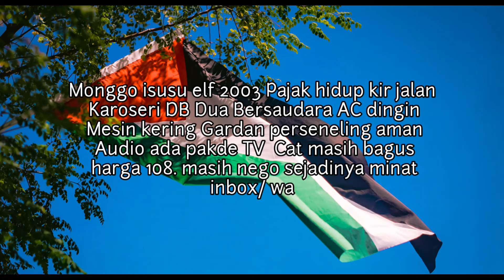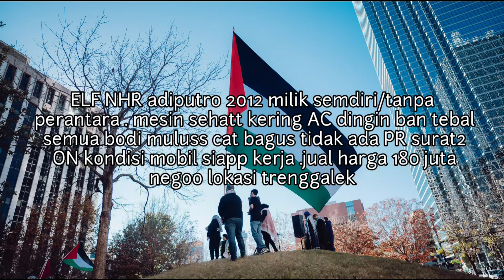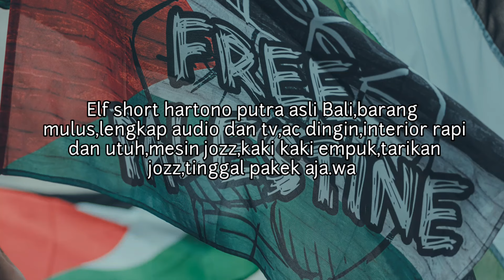Short ganteng gan INFORMASI HARGA ISUZU ELF SHORT